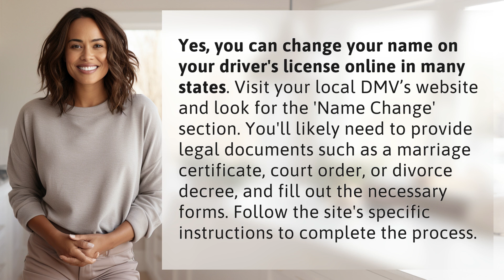Can I change my name on my driver's license through an online application?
How to Change Your Name on Your Driver's License Online 👉 Change Name Online 👉 Learn how to easily change your name on your driver's license online by following these simple steps provided by your local DMV's website.

Laura S. Harris (2024, May 22.) Can I change my name on my driver's license through an online application?
    🌐 AskAbout.video